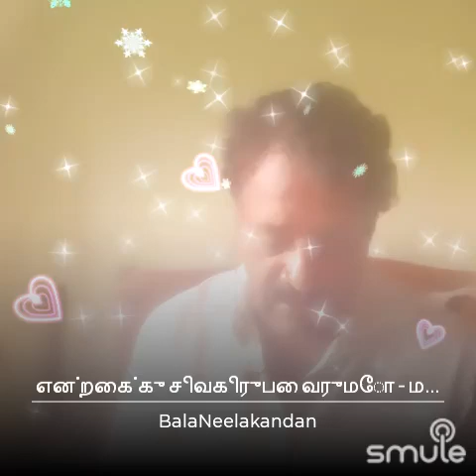என்றைக்கு சிவகிருபை வருமோ - முகாரி - நீல கண்ட சிவம்" - Dr Neelakandan